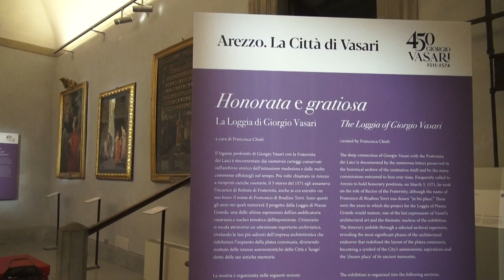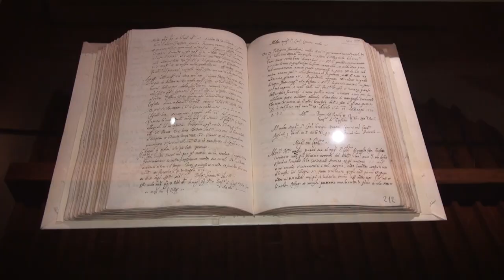“Honorata e Gratiosa”: l’ars edificatoria di Giorgio Vasari in mostra ad Arezzo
Una mostra per illustrare l’opera del Vasari architetto tramite una delle imprese più notevoli da lui realizzate nella sua città: la Loggia di piazza Grande ad Arezzo. Presso la Fraternita dei Laici di Arezzo “Honorata e Gratiosa. La Loggia di Giorgio Vasari“, iter espositivo a cura di Francesca Chieli che, grazie a un ricchissimo corpus documentario, approfondirà l’ars edificatoria vasariana. Prosegue così l’articolato programma di eventi celebrativi di “Arezzo. La città di Vasari”, che fino a febbraio 2025 renderà omaggio al maestro aretino in occasione dei 450 anni dalla morte.